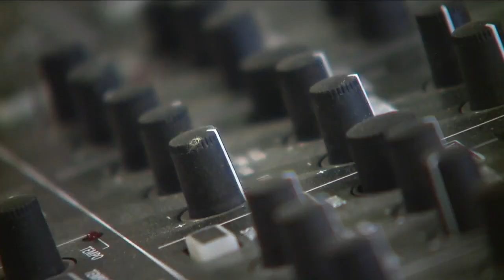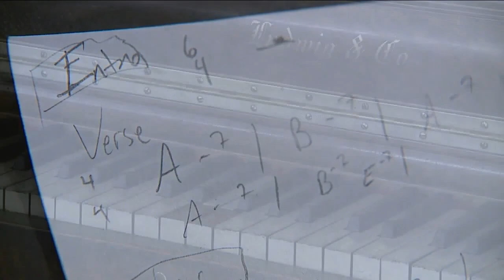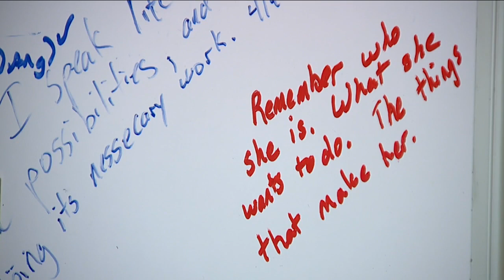Denver-based composer Derrick Hodge directs music for 94th Academy Awards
Denver-based composer Derrick Hodge will direct the music for the 94th Academy Awards telecast airing on ABC this Sunday at 6 p.m. MT.